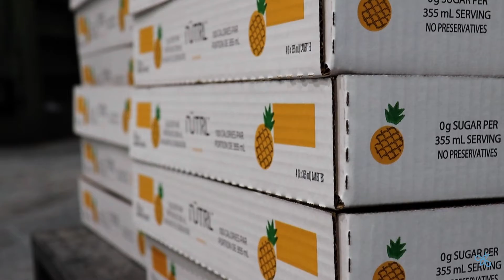Tray Maker / Machine à Cabarets - Abeilles Busy Bees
Our new tray making machine can help you reduce transportation costs by sending your trays to be formed on-site alongside your contract packaging needs.

She is ready to serve you !

Notre nouvelle machine de fabrication de cabarets peut vous aider à réduire les coûts de transport en envoyant vos cabarets à former sur place avec vos produits pour emballage contractuel.

Elle est prête à vous servir !